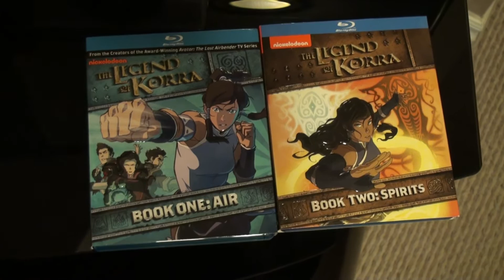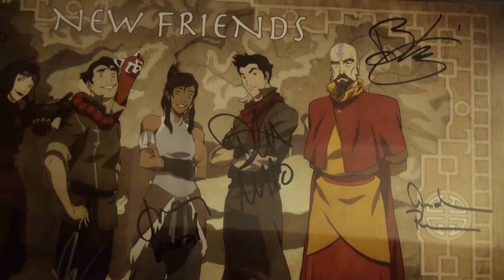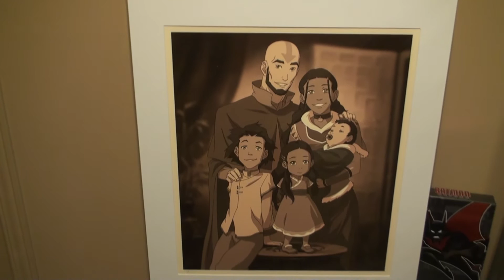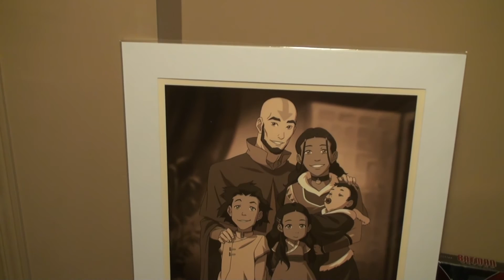Avatar: Legend of Korra Merchandise + Book 3 & 4 News!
Some news on Book 3's release date on Blu Ray and DVD + information on Book 4's air date! Plus some of the Korra merchandise that I own! Korra Book 3. Korra Book 4. Balance.